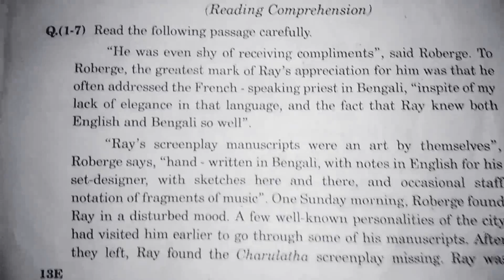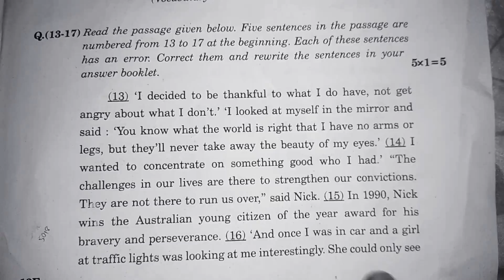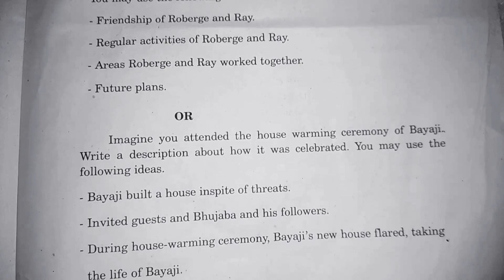10th question paper 2018 (English-1)